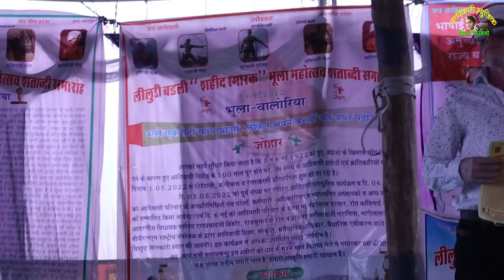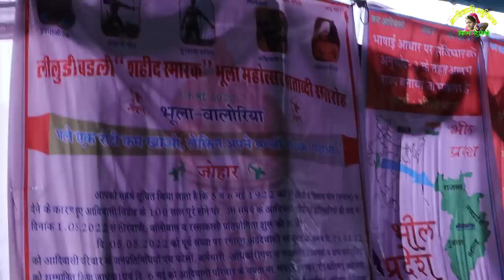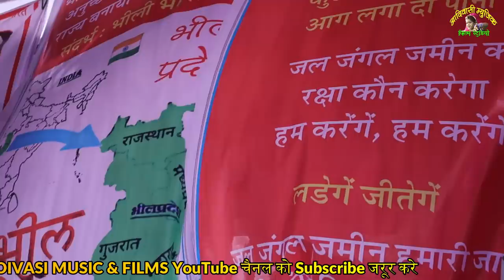भंवर दादा परमार का 2022 का सबसे दमदार ऐतिहासिक भाषण आदिवासी परिवार का चिंतन शिविर लीलूडी बड़ली